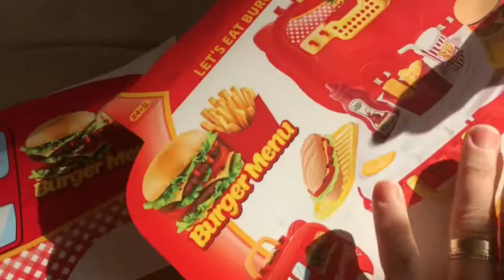سلسلة قصص مضحكة مع حراء !! سلسلة من القصص الشيقة مع والدة هيرا وأبيها